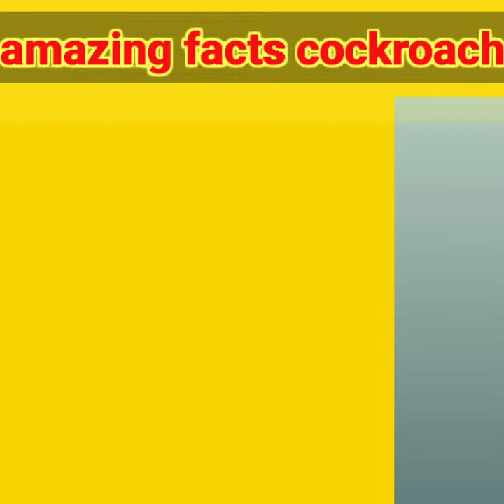amazing facts on cockroach random facts cockroach के बारे मे कुछ रोचक बातें